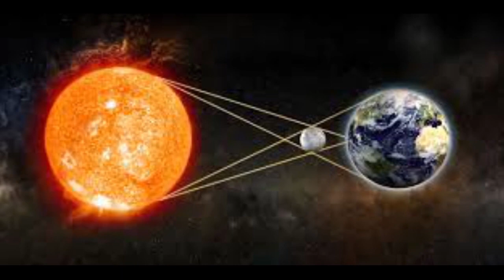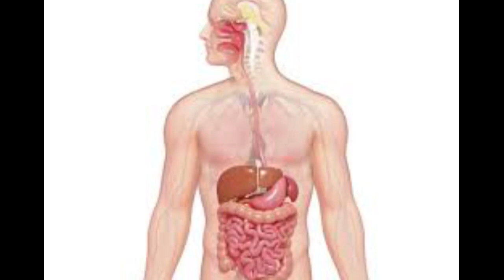Top 3 Reasons to Avoid Eating Food During Eclipse and its solution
why pregnant women should not eat during eclipse. Its solution
21 June 2020 Surya Grahan and pregnant women,21 जून 2020 सूर्य ग्रहण सही समय और सावधानियाँ, ग्रहण
surya grahan 21 june 2020,

 21 जून 2020 को ग्रहण लगने का सही समय

21 जून 2020 सूर्य ग्रहण में सूतक काल कब से है

23 जून 2020 सूर्य ग्रहण में गर्भवती महिलाएं क्या क्या सावधानी बरतें एवं कैसे किस समय इस्तेमाल करें खान पीन की चीजें की दवा कैसे सेवन करें

21 जून 2020 सूर्य ग्रहण का प्रारंभ समय कब से कब है

21 जून 2020 सूर्य ग्रहण में सूतक काल कब से प्रारंभ होगा

21 जून 2020 सूर्य ग्रहण लगने का सही समय कब से

21 जून 2020 सूर्य ग्रहण लगने का सही समय और समाप्ति समय कब से कब है